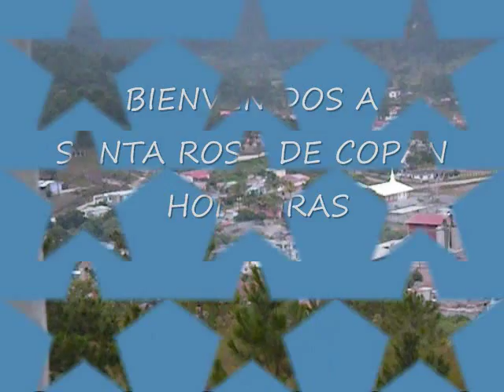SANTA ROSA COPAN HONDURAS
una hermosa vista de la terminal de santa rosa de copan y sus alrededores